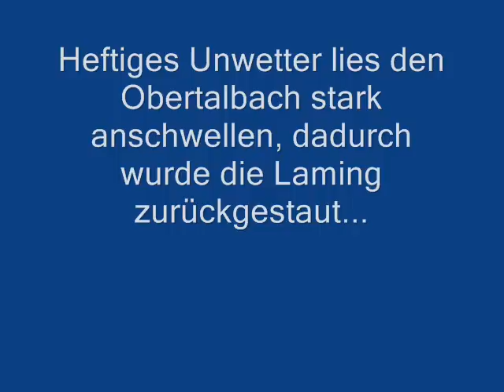Heftiges Unwetter 23 6 2011 St Katharein Oberdorf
Heute zog ein heftiges Unwetter von den Seckauer Alpen kommend über St. Katharein an der Laming und weiter das Mürztal entlang Richtung Nordost.
Der Obertalbach welcher in die Laming münded und normalerweise ein kleines Bächlein ist schwoll so stark an, dass die Laming zurückgestaut wurde und teils das Nachbargrungstück überflutete. Das lässt erahnen welche gewaltigen Regenmengen da innerhalb kurzer Zeit niedergegangen sind.